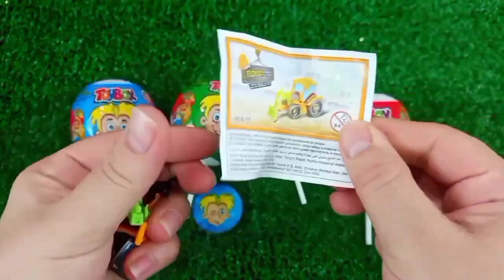Rainbow Satisfying Video | DIY How To Make Lollipop Candy Paw Patrol Fruits Cutting ASMR